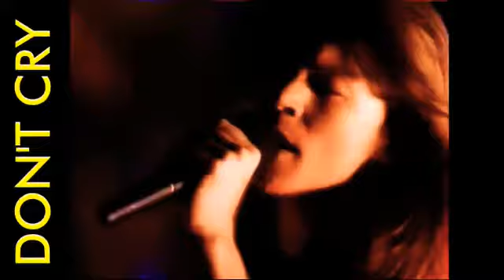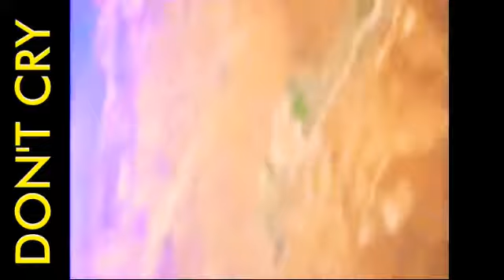don't cry - guns n'roses